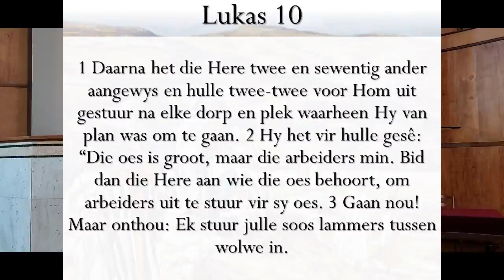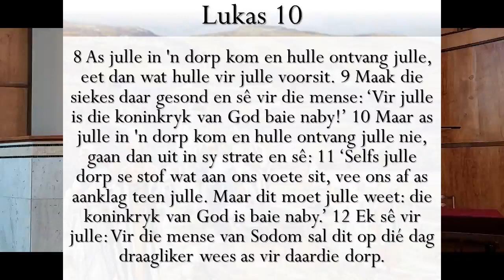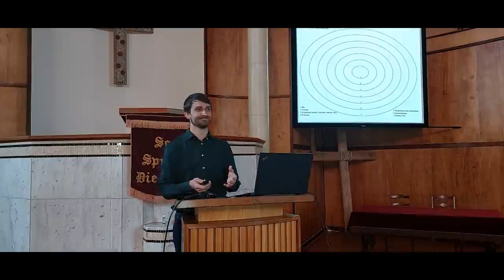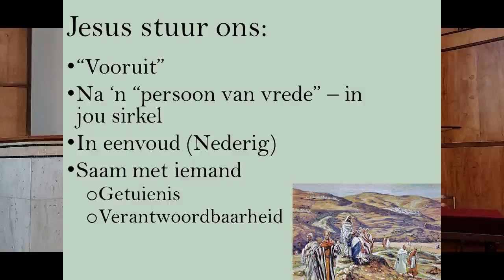Toegerus om gestuur te word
In Lukas 10 stuur Jesus sy volgelinge uit, maar nie sonder duidelike instruksies nie. Wat leer ons vandag uit hierdie selfde instruksies?